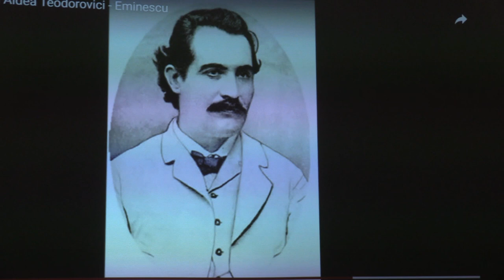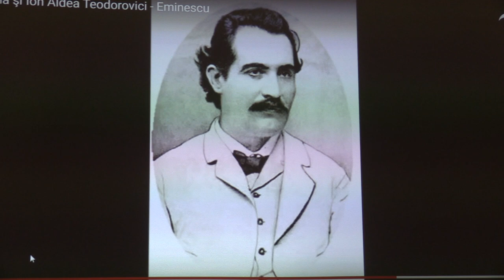(07) Alvaro-Albornoz Castro - "Eminescu tăinuit în splendoarea limbii române" (2020.01.19, audio)